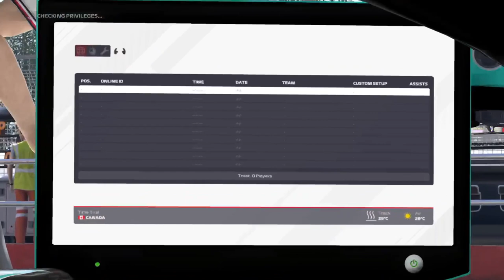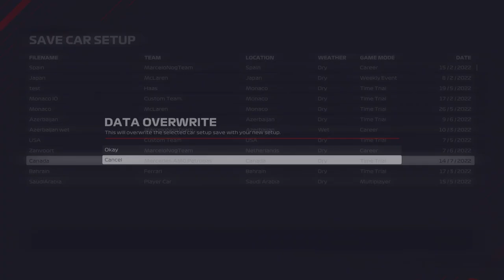#103 | F1 21 | Chasing the DHL Fastest Lap + Car Setups | Just The Recording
F1 21 | Chasing the DHL Fastest Lap + Car Setups | Just The Recording

Sessions:
0:00 Channel Intro

My Setup:
 • PS5
 • PS5 HD Cam
 • Logitech G923